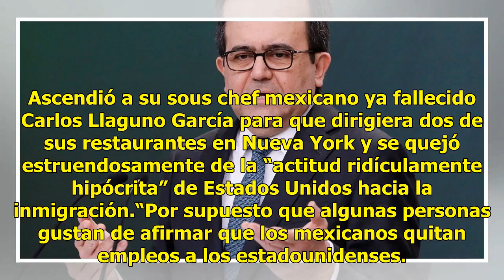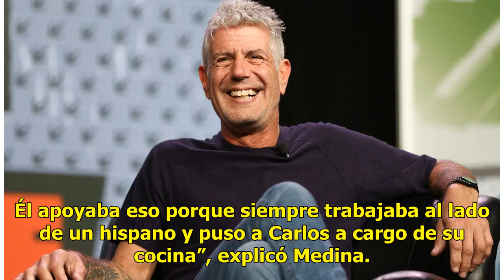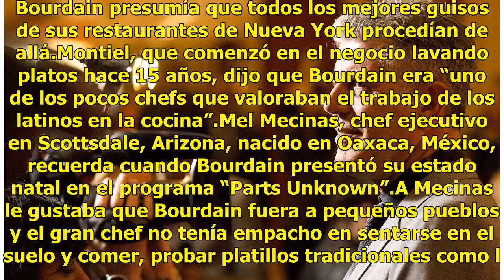Bourdain siempre reconoció labor de mexicanos en restaurantes de EU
Las pasiones culinarias de Anthony Bourdain iban más allá de las comidas que ponía en los platos. También estaba comprometido con los trabajadores inmigrantes que laboraban en su cocina y en las de otros establecimientos del sector restaurantero. Bourdain, que al parecer se suicidó el viernes en Fra...